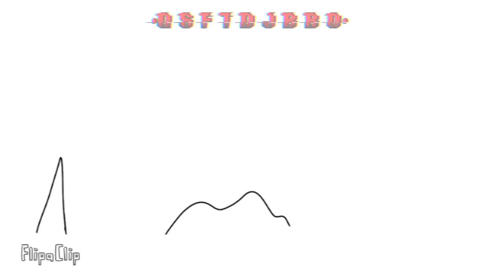The Predator/Yautja as Vines ||animation meme|| (Remake)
I'm back

This animated got remake again causes my phone got broken so, I'm gonna remake the old one it's got blocked 😔.

⚠️ WARNING ⚠️
 DON'T STEAL
DON'T TRACE OR COPY MY ART
DON'T NOT SCREEN RECORD MY ANIMATION VIDEO WITHOUT PERMISSION ⚠️

I just want to having this fun this artist
and happy birthday the nomad clan I think..
I'm late so bad.
the other characters was in too.

Byeeeeee